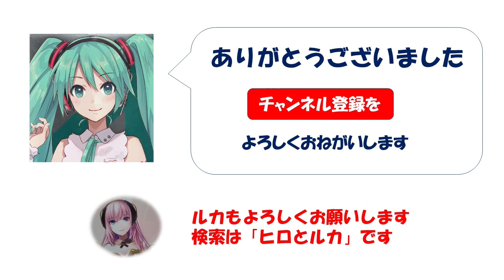「案山子」歌詞付き ケン＆ミク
明治44年尋常小学唱歌第二学年用に掲載された
文部省唱歌